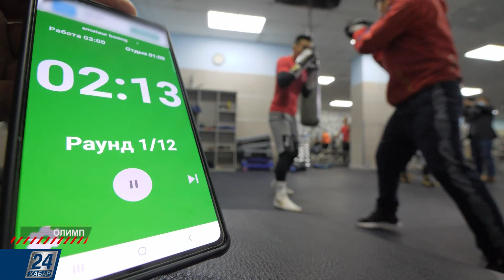Олимп І Бек Нұрмағанбет, кәсіпқой боксшы